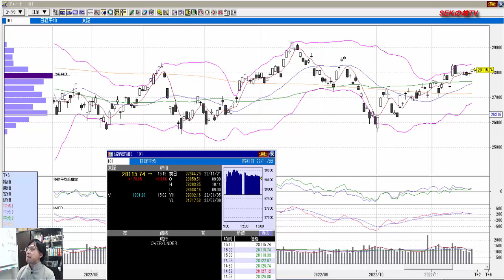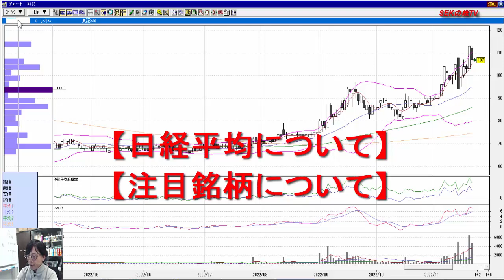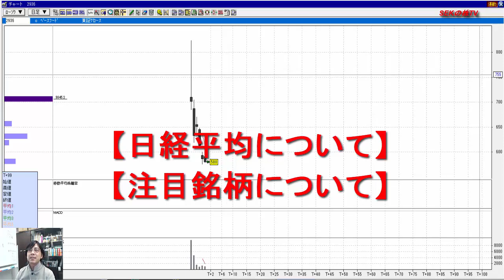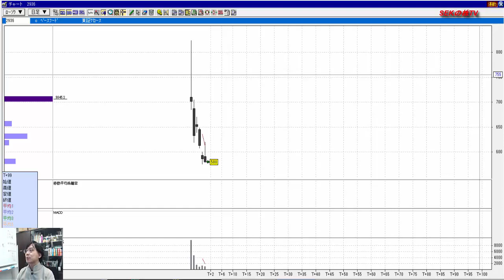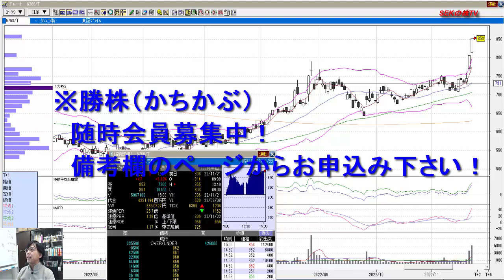株式投資 爆益期待！11月24日用注目銘柄！ SEKの株TV